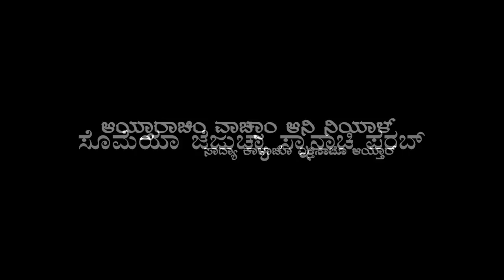CARMEL KIRAN I ಆಯ್ತಾರಾಚಿಂ ವಾಚ್ಪಾಂ ಆನಿ ನಿಯಾಳ್ | Year A | Fr. Alwyn Sequeira, OCD